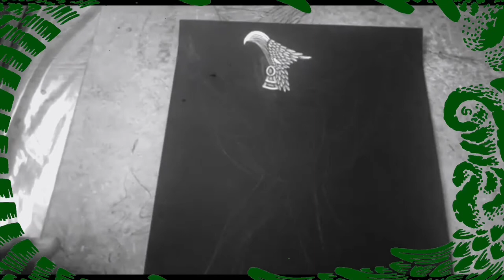Sergio Sánchez Santamaría - GRABADOR - CULTURA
Nueva exposición en donde exploraremos el trabajo del artista Sergio Sánchez Santamaría que nos deleitara con una serie llena de cultura mexicana.

15 de octubre